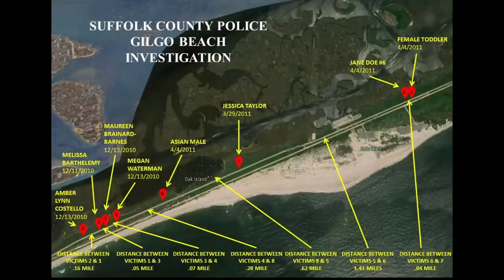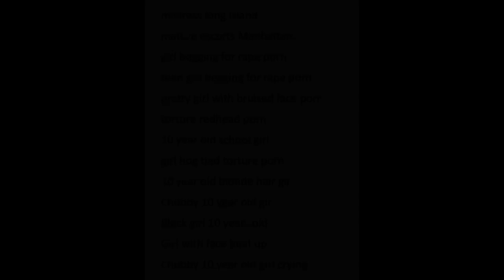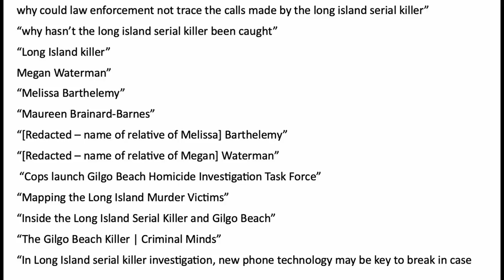THE LONG ISLAND SERIAL KILLER: SUSPECT ARRESTED // What we Know so Far about Rex Heuermann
What are your thoughts on this case update? Let's discuss in the comments.